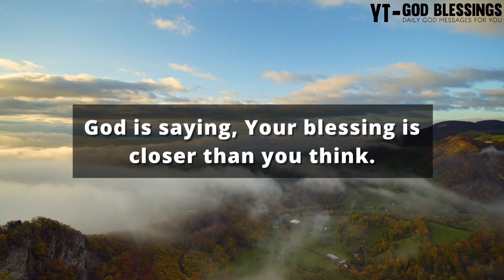🛑 God Message For You Today 😰😭 | GOD: VERY SOON YOU WILL PAY FOR YOUR THIS ACT...💌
Topics covered:

This Video Includes All These Searches 👇
1. God message for me today
2. God message for me
3. God message
4. God's message
5. God message for you
6. Message from god
7. God blessings message
8. God Messages Today